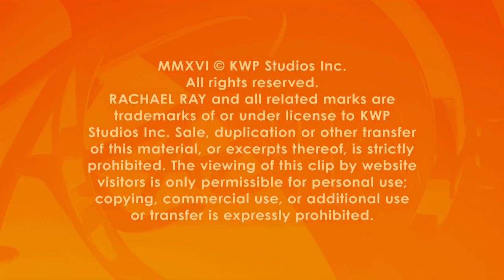What Would You Do If Your Husband Wore a Bandana to Your Wedding? This Wife Got a Wedding Photo R…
A guitarist appeared on the Rachael Ray show for a makeover, and was surprised by his wife in her wedding gown so they could redo their wedding photos without his bandana.